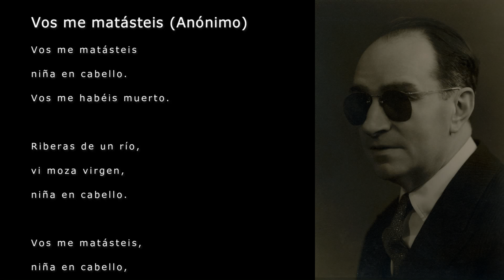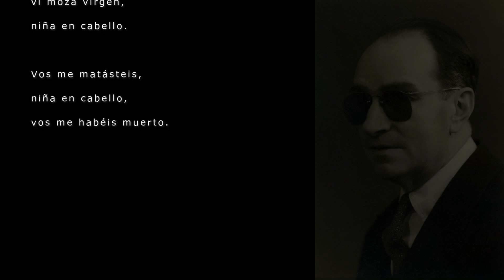CUATRO MADRIGALES AMATORIOS. Vos me matásteis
El Primer estreno de estas canciones compuestas por Joaquín Rodrigo en 1948, tuvo lugar en el Círculo Medina, el 4 de febrero 1948.
Cuatro magníficas cantantes, muy jóvenes, alumnas de Lola Rodríguez Aragón, María Morales, Celia Langa, Blanca María Seoane y Carmen Pérez Durias, dieron a conocer los Cuatro madrigales amatorios, acompañadas al piano por Joaquín Rodrigo.

Letra: Vos me matásteis (Anónimo)

Vos me matásteis
niña en cabello.
Vos me habéis muerto.
Riberas de un río,
vi moza virgen,
niña en cabello.
Vos me matásteis,
niña en cabello,